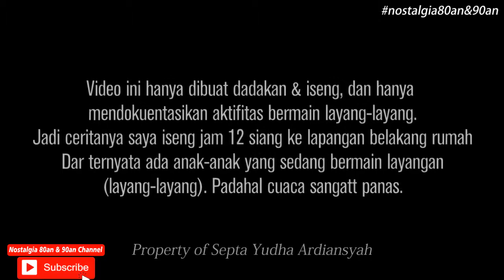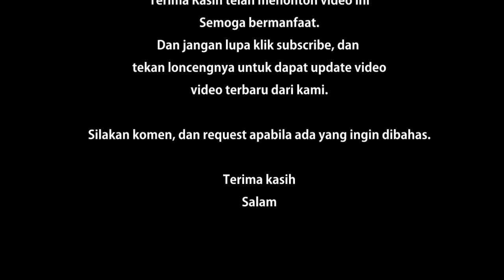Nostalgia: Mainan Jadul "Layangan / Layang-Layang"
Salam Nostalgia!
Video kali ini saya hanya berjalan2 sambil mengenang masa lalu saat bermain layangan / layang-layang. Mainan ini tentunya sangat berkesan sekali, bahka sampai sekarang pun masih rame dimainkan anak-anak jaman sekarang. Hanya saja mungkin saat ini keterbatasan lahan ikut mengurangi jumlah permainan ini. Semoga dapat sedikit mengingat kenangan masa lalu kita yaa